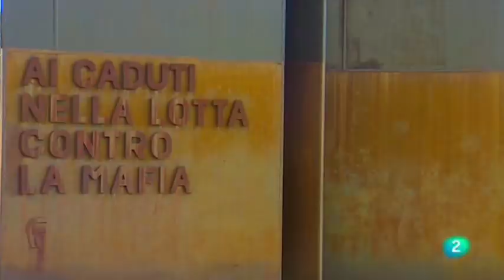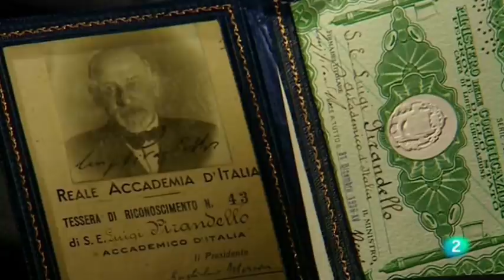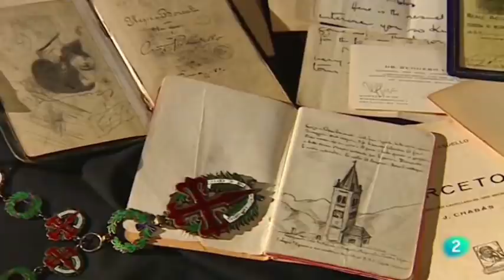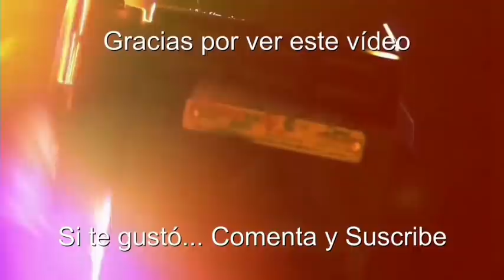SICILIA (El Fuego del Mediterráneo) - Documentales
El corazón del Mediterráneo alberga la mayor de sus islas. Sicilia. Tres míticos mares de resonancias ancestrales la rodean. A través del Tirreno, del Jónico y del Mediterráneo fluyó la sangre de las diversas culturas que la alimentaron y ella las acogió con deseo. Bajo la omnipresente mirada del volcán Etna se desarrolló la civilización y la vida. El volcán impregnó a los sicilianos su carácter y lo misterioso de sus cenizas. Sicilia ha sido durante largos periodos de su historia una tierra dominada, pero como todas las islas ha superado tal circunstancia contraviniendo todos los tópicos. Otra realidad ha empañado la apariencia de Sicilia, la existencia de la mafia, popularizada hasta el extremo por su implantación en la isla y en algunos de los inmigrantes que llegaron a Estados Unidos.. El cine norteamericano ha hecho famosos en el mundo entero algunos de los nombres de los pueblos sicilianos abandonándolos a un mundo oscuro que se resiste a desaparecer. Películas como El Padrino han divulgado la imagen que el foráneo tiene de un país que siempre se ha caracterizado por sus abhelos de paz y progreso. El tópico, parcelando la verdad, ha creado un falso espejismo que oculta la otra realidad siciliana, la de un país que ha sabido recoger a lo largo de su historia diferentes culturas y sintetizar desde lo diverso para construir una identidad que ha dado lugar a las más altas expresiones artísticas. Sicilia tiene en sus entrañas las huella dejada por griegos, cartagineses, romanos, árabes, bizantinos, normandos, catalano-aragoneses, argelinos y españoles, pero es y siempre fue ella misma.